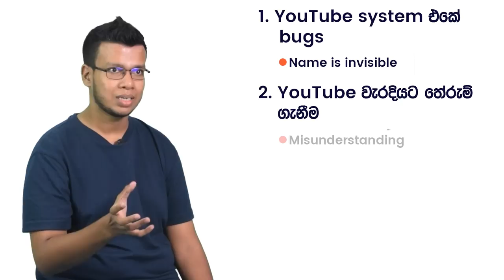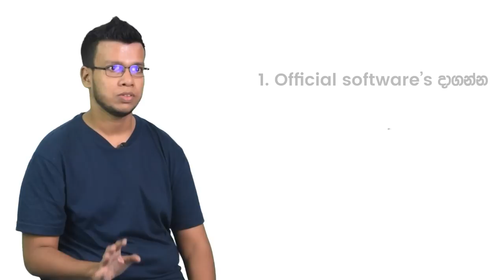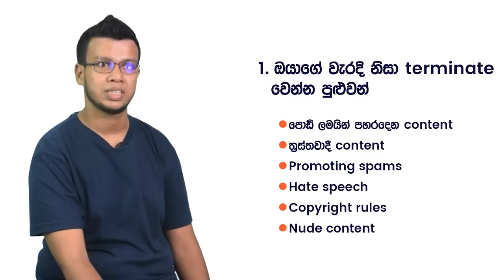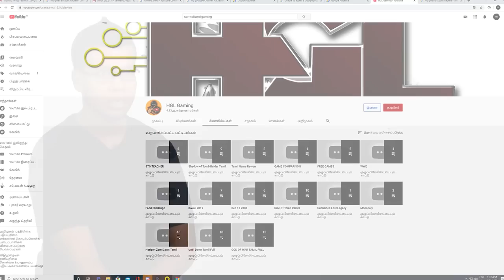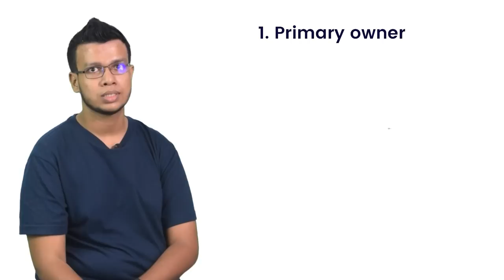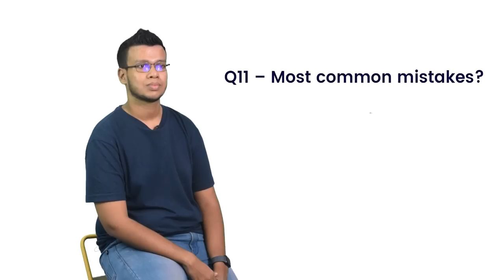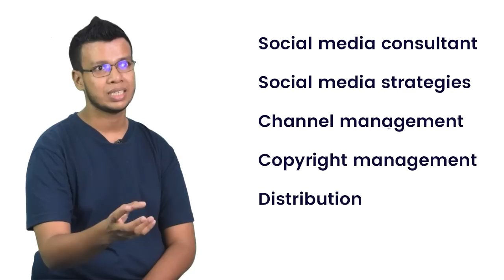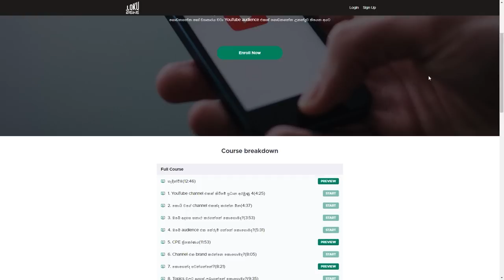How To Secure a YouTube Channel | Prabodha Lakshan | Simplebooks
Card payments කරද්දී ගැටලුවක් ඇති උනොත් පල්ලෙහා තියෙන Simplebooks account එකට අදාල මුදල transfer කරලා slip එක පල්ලෙහා තියෙන Whatsapa number එකට එවන්න. එතකොට course එකට access වෙන්න පුලුවන් link එකක් අපි එවනවා.

Account Name : Simplebooks (Pvt) Ltd.

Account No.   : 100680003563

Bank: Nations Trust Bank

Branch: Rajagiriya Branch

Connect with Loku Business on,